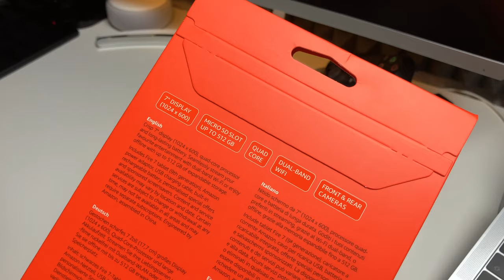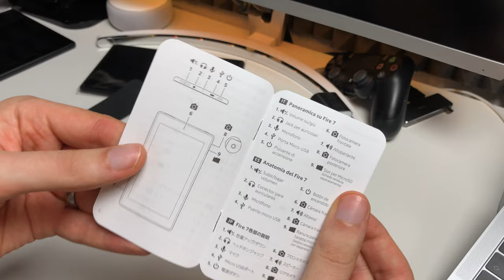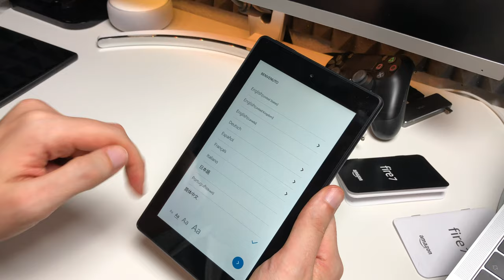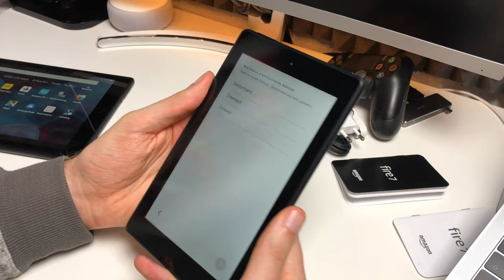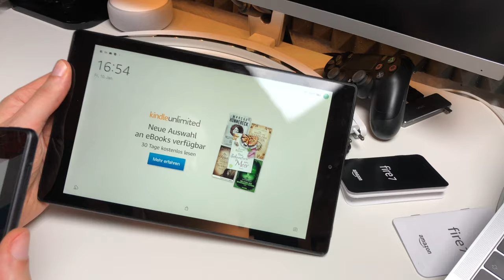AMAZON Fire 7 Tablet UNBOXING - Ein 55 € Tablet mit "niedlich" Garantie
AMAZON Links
FIRE HD 10
FIRE HD 8
FIRE 7 Tablet